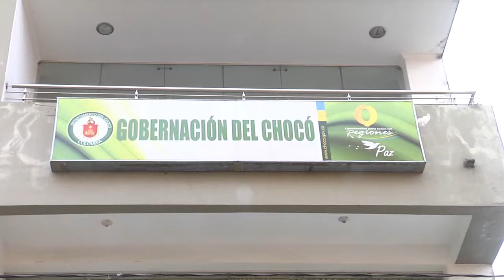EXTRABAJADORES DEL AREA DE LA SALUD IMPIDEN INNGRESO A LA GOBERNACION DEL CHOCO